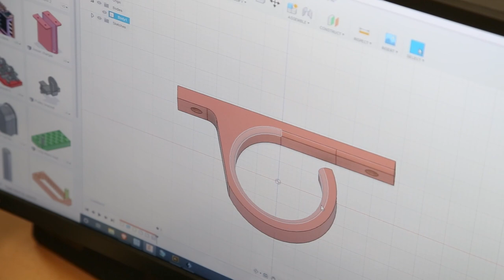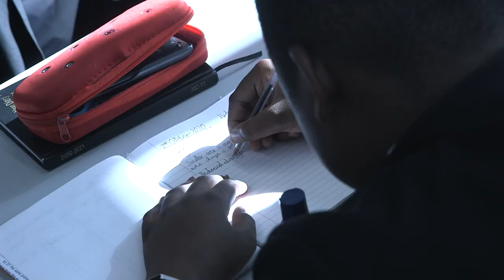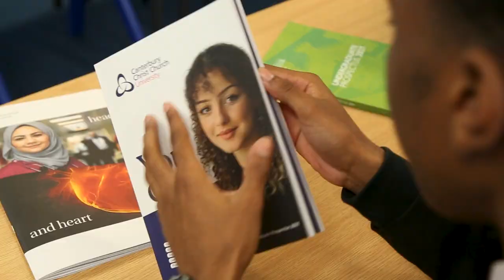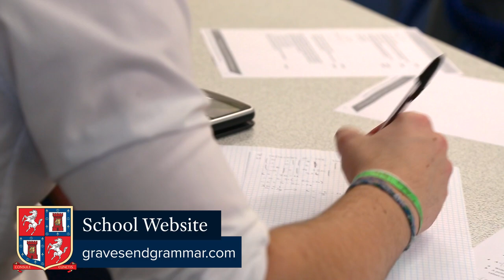GGS VIDEO PROSPECTUS